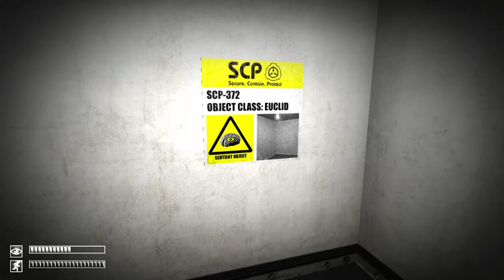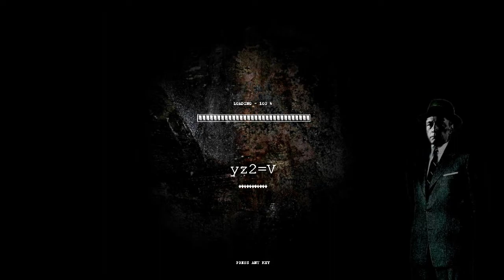FLOOR MONSTER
Play "SCP - Containment Breach" Here!